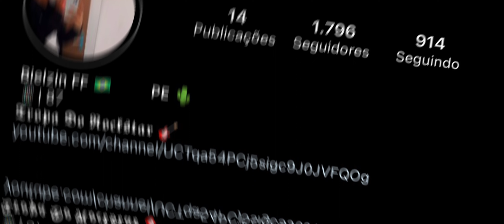Malvado 😈 iphone 11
Me siga!🙃

They think I'm an Emulatortgunhandcam
a01,a11,a10,a20,a30,a50,a70,a80,iphone,
clipes loud
fail,renabrasil,blackn444,bak,loud,ph,movimentação,comosubir
capa,como colocar gel rápido,free fire pro, pro
player,ff,higlight,piuzinho,elgato,sansunga10,jogandono
a10,jogador mestre, mobile nivel emulador, level up, nobru, como subir
capa,mobile, kauan vm, kauan free fire, menino capudo,revelacao
mobile, free fire argentina,free fire Tailândia,free fire,
heróico, mastro, mestre, X1 dos youtubers free fire
thedonatocomolevantar
la mira en free fire test freefire galaxy a10 a30 free fire samsung a10
20
MOMeHTbI sick saint azoz yt darking b2kill akiles a3sag mrstiven tc
luay the best player. ppndaep sensitivitas auto headshot hp
samsung wawanmks frontalgaming sensitivitas hp samsung ff
sensitivitas samsung ff sensitivitas mp40 sensitivitas shotgun
sensitivitas m1014 let's hyper rendyrangers freefire antrax
samsung a10 bomsniper conguration Terlt
global free fire configuracion para samsung free fire configuraciónes
de free fire configuración para samsung a20 configuración para
samsung a30 configuración para celulares samsung configuracion
para samsung a20 configuracion para samsung a10 free fire
headshots full tendencias#gt#pvs gaming#run gaming configuracion
para samsung a70 free fire configuracion para samsung a60 free fire
samsung a40 equipou free fire configuracion para samsung a50 free
fire configuración para samsung a10 free fire
vivo y91 free fire golemcito antronixx
samsung a10 elma free fire latam Samsung a01 kiraop kira op,
white ff, enzin ff Light ff, Bryan Gabriel one shotgun free fire,
satisfactory ruok, broken, enzin ff, martinsffx iphone just
perfect travando iosfreefire equipou i5prime #¡2prime
clipes loud snow ft, drau ff, mini white, free fire 245
indonesia, los grandes, loud highlights ruok free fire
mark ff, jotah ff, produting,
clownffx clownffx, xprod ff,d7 ff,junin 10, Bryan, brabox ff custom
regedit como dar capa melhor hud Freefreemax movimentação
free fire highlights Indonésia, loudgg melhor jogador de free fire,
white ff, wize ff, playhard pedrinwq, mini since sensi do White ff, satistactory ruok, broken, enzin T†, martinsTTx Iphone Just
perfect travando iosfreefire equipou #¡5prime #¡2prime
clipes loud snow ff, drau ff, mini white, free fire 245
white ff, wize ff, playhard pedrinwq, mini since sensi do White ff,
Just Perfect config best, samsung a01 free fire Enzinffx, enzinffx,
martinsffx, nightfx, kira op, freefireminiwhite, proplayer, melhor
hud, emulador, eles me confudem com emulador, mobile, J2 prime,
j7 mini, mini hinata, mini pivete ff, pivete ff, adr, instaplayer, xiaomi,
highlights em campeonato, ruan ff, stivanelli, vega ff, ruok ff,
Samsung a01 highlights, free fire, fazin ff, hud do fazin, hud 3 dedos
fazin, como botar hud do fazin, como fazer gelo do fazin, fazin,
relznx highlights, como fazer thumb, textura ff, pack de textura,
sensibilidade, minecraft, como fazer, hud 3 dedos, hud 4 dedos, hud
5 dedos, hud 1 dedo, hud 6 dedos, bad ff, ruok, Dini ff, pack de
textura, textura, fzn fps, melhor sensibilidade, sundex ff, redmi note
8, xiaomi, rog phone, Charlesz, 100tiro, Gabriel clips, x1 do buxexa,
free fire highlights, white ff, pewdepie, Noel ff, vídeos do fazin, como
fazer gel 1p, como fazer gelo 1p, gelo de um pé